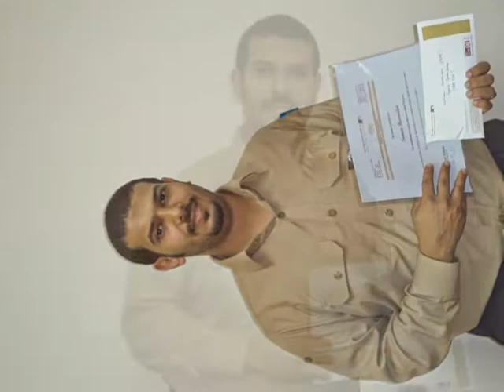ALMAJDOUIE SPARK : RPL SPARK AWARD DISTRIBUTION CEREMONY 2014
ALMAJDOUIE SPARK : SPARK DIVISION RPL SPARK (Rabigh Petrochemical Logistics Spark) CONDUCTED AN AWARD DISTRIBUTION CEREMONY FOR THE BEST SPARK PERFORMERS. SPARK HEAD MR. ELSAYED SHERIF SHEHATA ORGANIZED THIS EVENT FOR ALMAJDOUIE SPARK UNDER THE LEADERSHIP OF MR. ICHIRO HATORI (COO). RPL SPARK IS PERFORMING WELL WITH ENOUGH SPARK IDEAS, PLENTY OF IMPLEMENTATIONS & ACTIVE SUPPORT OF RPL EMPLOYEES.